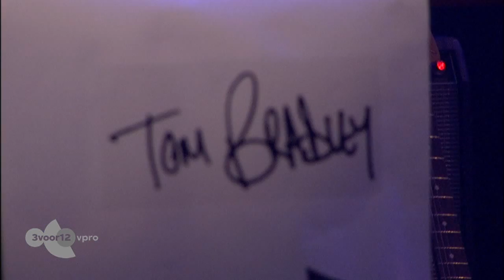Tom Bradley live in Paradiso, 17-01-2013